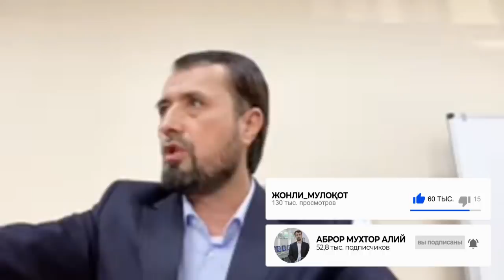Соқол қириш ҳаромми?